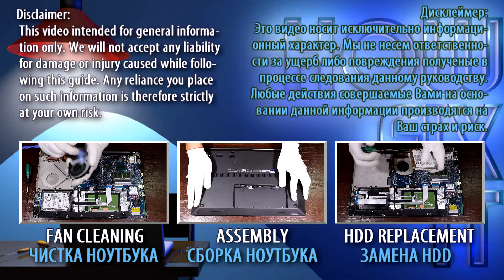Asus B551LA RAM Upgrade & Install: Step-by-Step DIY Guide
Learn how to upgrade and install RAM on your ASUSPRO B551, B551LA, B551LG laptop hassle-free with our comprehensive guide. Boost your device's performance in minutes!

💻 *DESCRIPTION*
Looking to upgrade the RAM on your Asus Pro B551 laptop? In this DIY tutorial from HowFixit, learn the tools you need and the exact steps to install RAM. Ensure smooth performance and enhanced multitasking capability with this essential upgrade. Check out the links to get all the necessary tools.
This video guide applies to the following ASUSPRO models: B551, B551LA, B551LG

🛠️ In this tutorial from HowFixit, we cover:
1. Tools required for laptop RAM upgrade.
2. Precautions before starting the upgrade process.
3. Step-by-step guide to disassembling the laptop.
4. Tips for removing the old RAM module.
5. Installing new RAM module.
6. Reassembling your laptop.